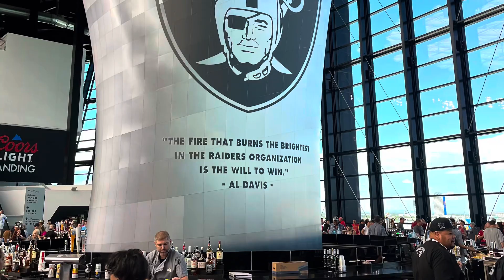Raiders 1st preseason game against 49ers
Raiders vs 49ers Allegiant Stadium preseason game 1 8/13/2024